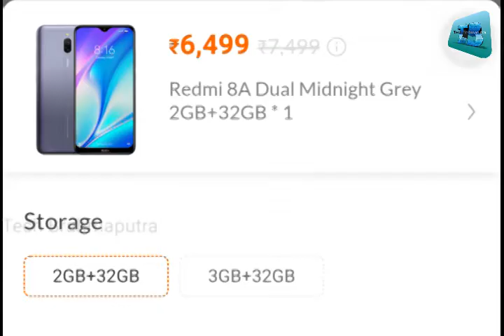New Redmi 8A Dual // Best budget smartphone?? সকলো তথ্য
New Redmi 8A Dual all specifications are here in this video today.